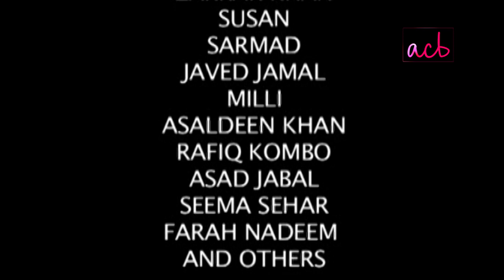Aik Aur Mohabbat - Ep #36 - ACB Drama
Aik Aur Mohabbat | Pakistani Drama | ACB Drama HD Full Official video - at ACB Web Channel

 Cast : Affan Waheed, Suzain Fatima, Jahanzeb Gurchani , Semi Raheel , Mahra Bhatti , Hameed Sheikh